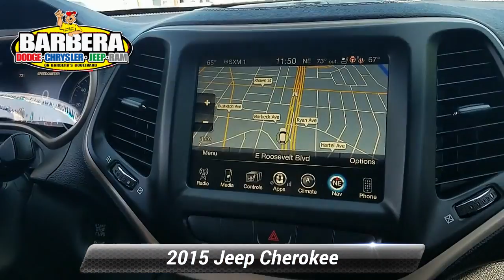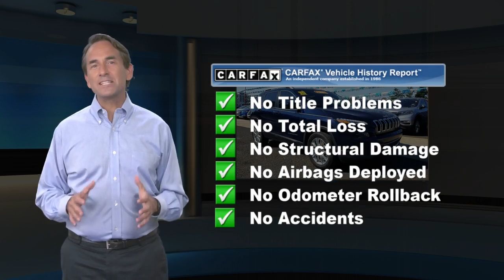Certified 2015 Jeep Cherokee Limited, Philadelphia, PA 19C0002B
Our remarkable 2015 Jeep Cherokee Limited 4x4 in True Blue Pearlcoat provides a perfect blend of luxury and capability. Powered by a 3.2 Liter V6 that offers 371hp along with stop/start technology while mated to a 9 Speed Automatic transmission for impressive passing. This Four Wheel Drive sets its sights on near 30mpg on the open road. You'll leave others in your tracks with superior Four Wheel Drive performance and different drive modes to optimize traction when road conditions are less than ideal. Take some time to admire the handsome exterior of the Limited that combines classic Jeep elements with a modern and aerodynamic shape accented by a sharply curved hood and polished aluminum wheels.Inside our Limited, you'll feel right at home in heated leather-trimmed seats as you grip the heated leather steering wheel with audio controls and enjoy the sunroof. You'll also enjoy staying connected with Bluetooth phone and audio, a superb audio system with a touchscreen navigation system, USB/iPod integration, an auxiliary audio input, and satellite radio.You'll be supremely confident knowing that Jeep included safety features such as a rearview camera, anti-lock disc brakes, stability and traction control, and multiple airbags are in place to keep you safe and secure. This winning combination of capability, comfort and style are sure to please you!

[RLVID:1134:dcee27c7f491a02f:0156bca9e2822355:1]